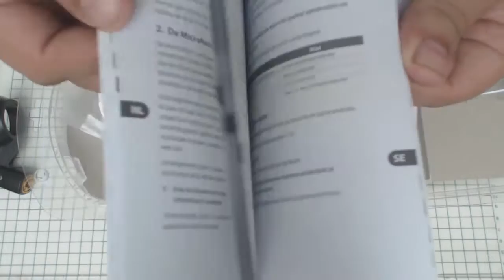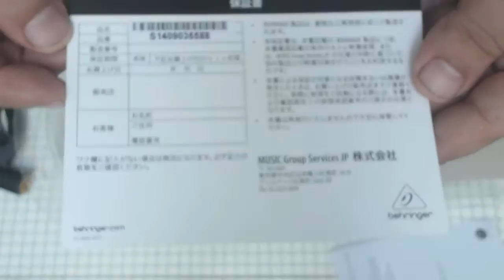Unboxing Behringer C1U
En esta ocasión desempacamos mi Behringer C1U, un micrófono de configuración cardiode que he adquirido para mejorar el audio de los videos.En esta ocacion desempacamos mi Behringer C1U, un microfono de configuracion cardioide que he adquirido para mejorar el audio de los videos.